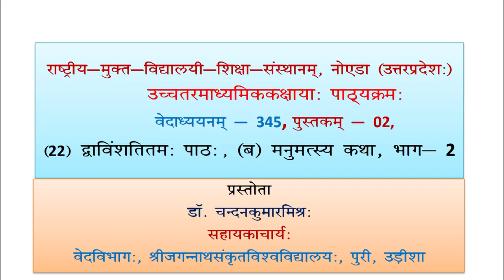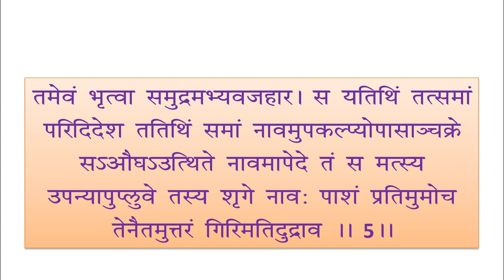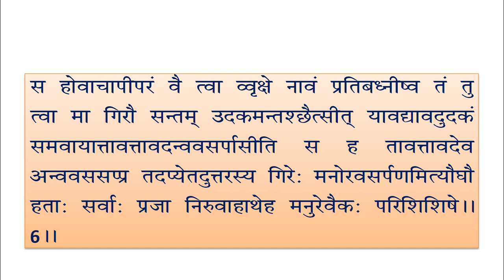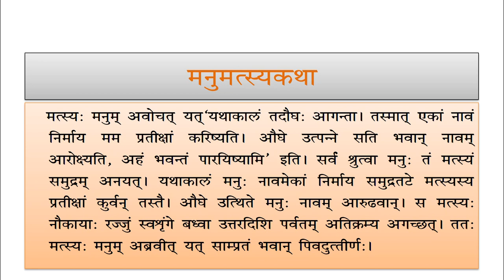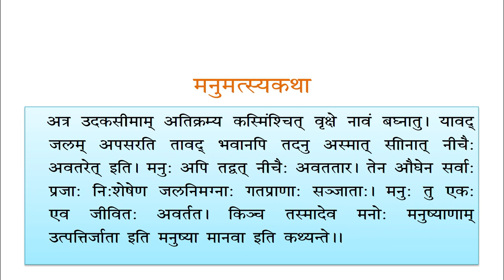345 Lesson 22 B Manu Matasya Katha Part 02